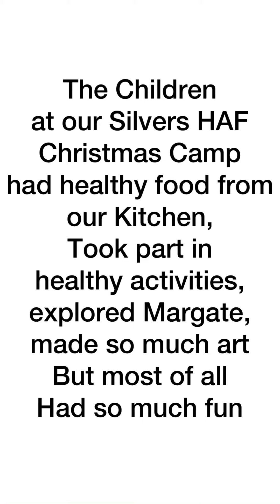Silvers Christmas camp was fun